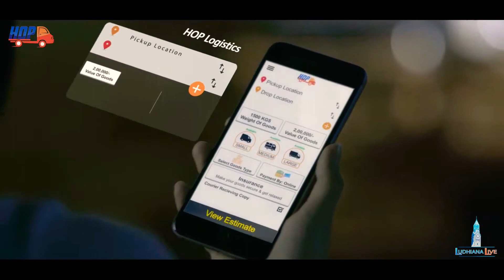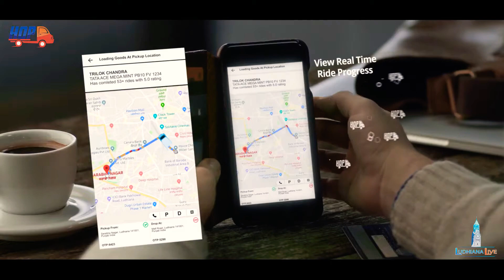HOP - Truck Booking App In Ludhiana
Transport Goods. Samrter. Faster.